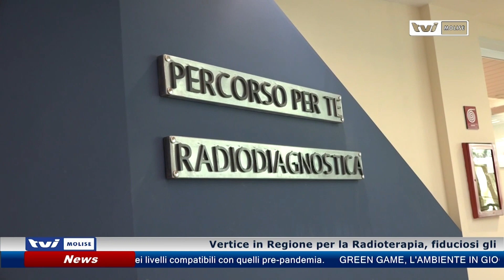𝗥𝗔𝗗𝗜𝗢𝗧𝗘𝗥𝗔𝗣𝗜𝗔, 𝗤𝗨𝗔𝗟𝗖𝗢𝗦𝗔 𝗦𝗜 𝗠𝗨𝗢𝗩𝗘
Radioterapia:  “Contiamo di riaprire al più presto” .  Ad affermarlo, dopo l'incontro con la struttura commissariale, il legale del Gemelli